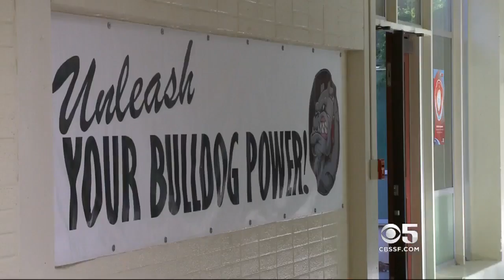Stanford Doctors Regenerate Knee Cartilage Using Patients' Stem Cells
A groundbreaking clinical trial at Stanford Medical Center uses patients' own stem cells to regenerate cartilage in their knees. Kiet Do reports. (11/1/17)